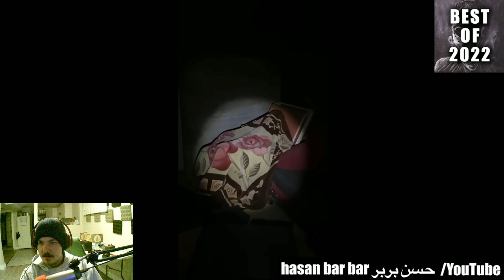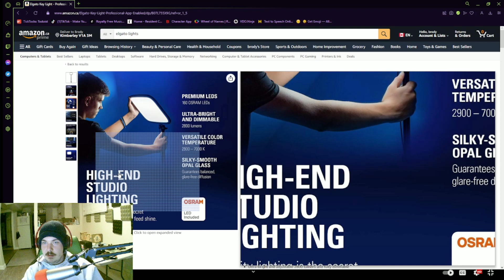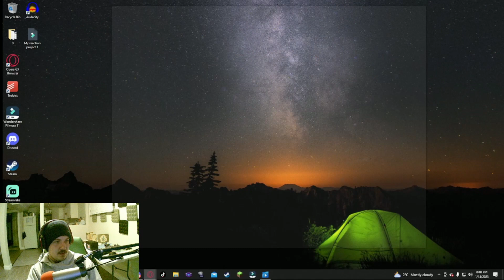Curly Reacts to Chills best of 2022 Final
I have done paranormal investigations and house blessing with my mom. And I always love to watch and see scary videos. Let me know what you want to see next.